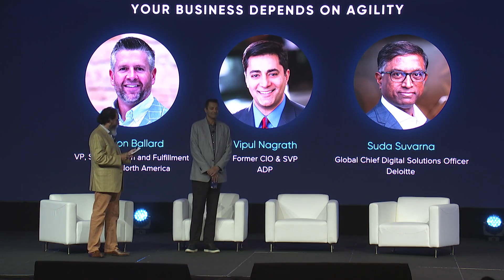Achieving Escape Velocity: Thriving on Complexity to Drive Agility | DevOps & Data Impact 2024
Many businesses are struggling with the large mass of investments, complexity and technical debt of their IT estates. How can IT leaders create velocity and agility in this reality? In this executive panel, our session moderator, will lead a discussion with other IT leaders on how they’re employing modern practices, data and tools to embrace complexity and move faster without attempting impractical, failure-prone changes to the way they operate. You’ll learn proven practices for moving faster, just when your business needs it the most.

Speakers:
Vipul Nagrath - Former CIO & SVP Product Development - ADP
Suda Suvarna - Global Chief Digital Solutions Delivery Officer - Deloitte
Jason Ballard - VP, Supply Chain and Fulfillment - Toyota North America
Chris Gates - Former CTO - Allstate Insurance Company